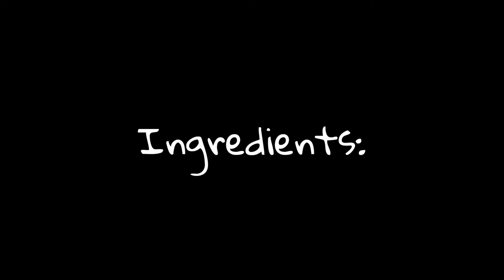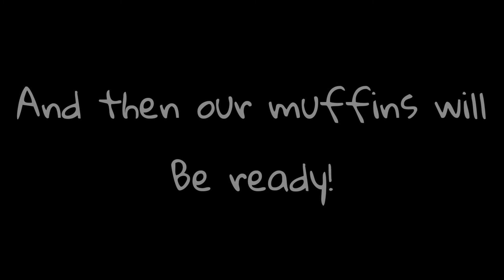Chocolate chip muffins recipe/food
ingredients
🔹flour 1+1/2cups or 185g
🔹powdered sugar2/3cup or 75g
🔹chocolate chips 1/2 cup or 90g
🔹butter 1/2cup or 100g
🔹eggs 3
🔹baking powder 1tsp
🔹baking soda1/2tsp

bake on 180° in preheated oven for 20to25 minutes